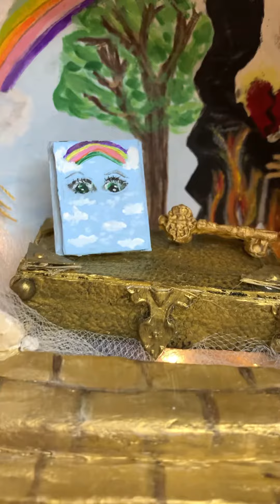Tea Pot Design!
It’s been a while since I’ve posted, but life has happened. Here is a prophetic piece I did, but anyone can take inspiration from it.